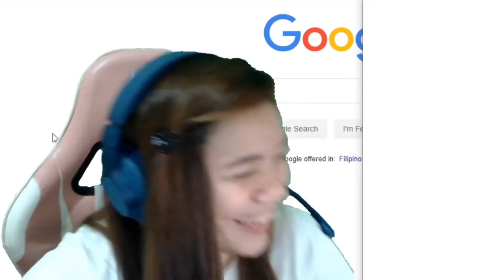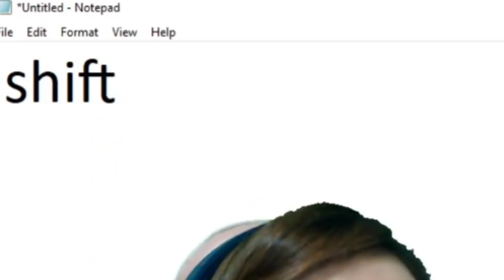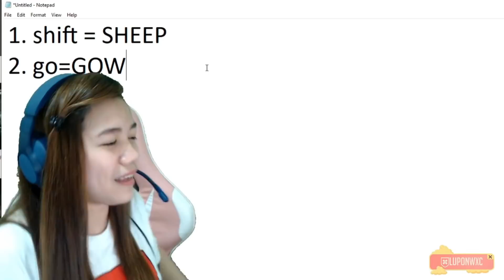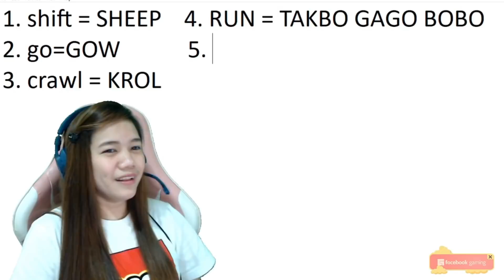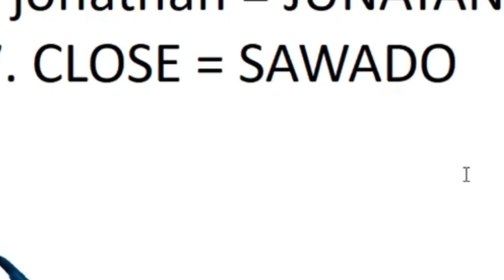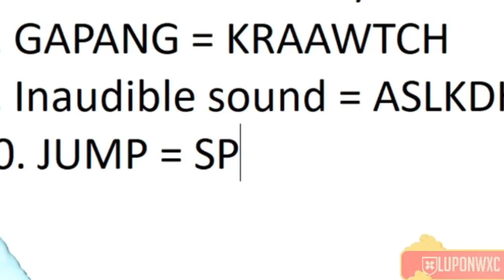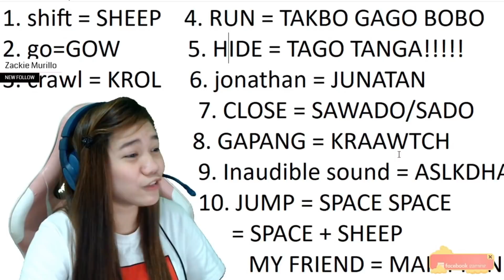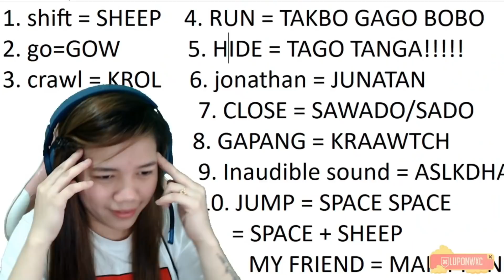OUTLAST VOCABULARY 101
Katuwaan lamang HAHA

idith ni @TiagoJanrey  subsribe kayo